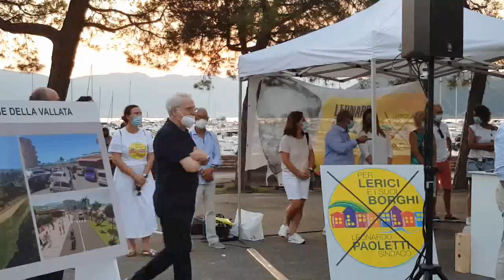Massimo CARNASCIALI chiude il comizio del Sindaco uscente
Il capogruppo di maggioranza Massimo Carnasciali ringrazia il Sindaco e l' amministrazione uscente.
Un ringraziamento sincero ed accorato, con l' augurio di poter continuare l' opera con il gradimento dell' elettorato